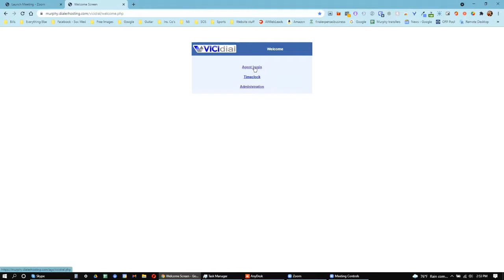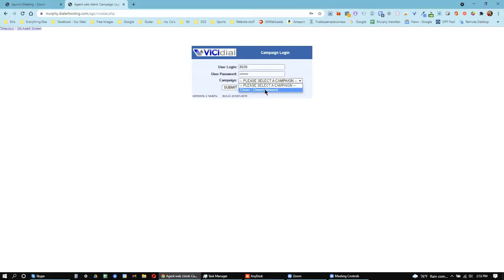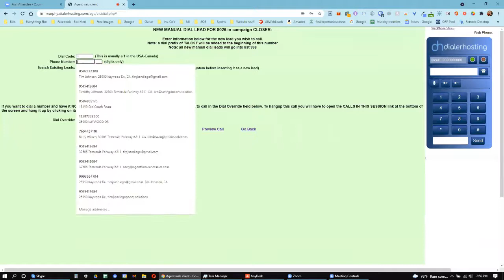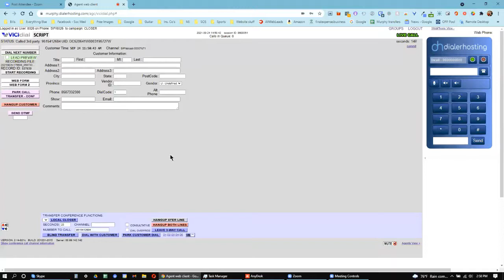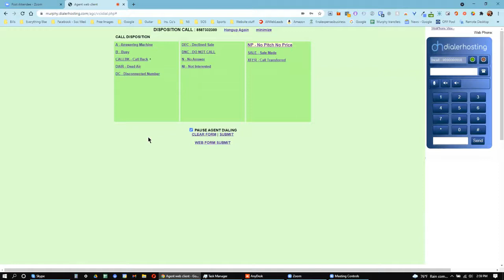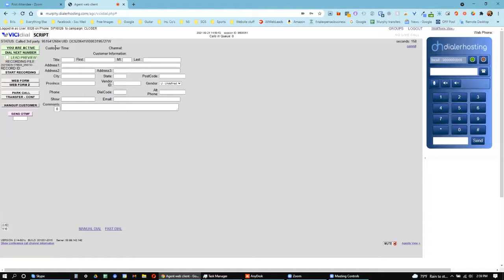Vici login and 3 way call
How to use the Vici system to receive final expense live transfers.